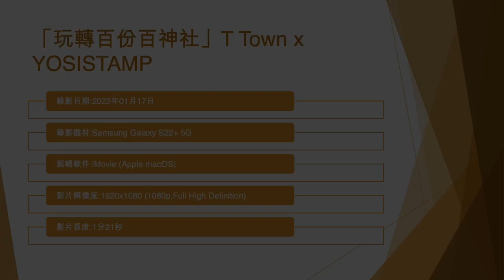「玩轉百份百神社」T Town x YOSISTAMP (2) - 2023年01月17日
錄影日期:2023年01月17日
錄影器材:Samsung Galaxy S22+ 5G
剪輯軟件:iMovie (Apple macOS)
影片解像度:1920x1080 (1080p,Full High Definition)
影片長度:1分21秒